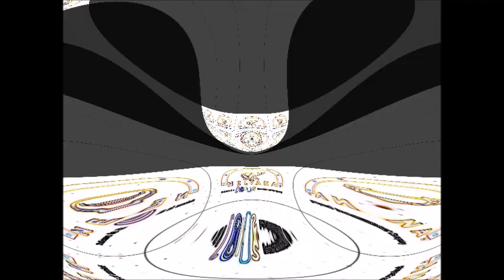crazy nelvana effects! 3